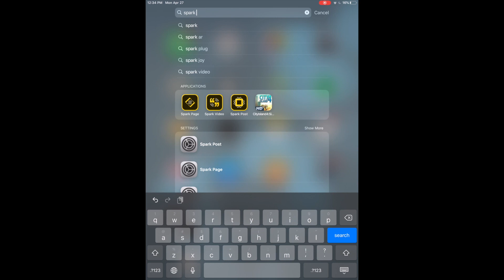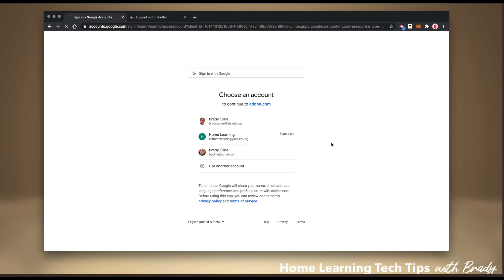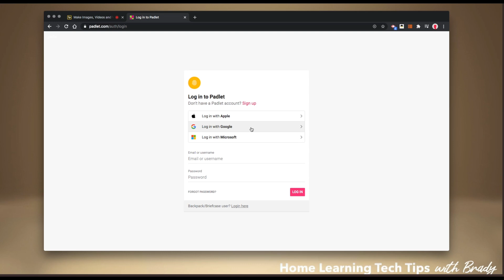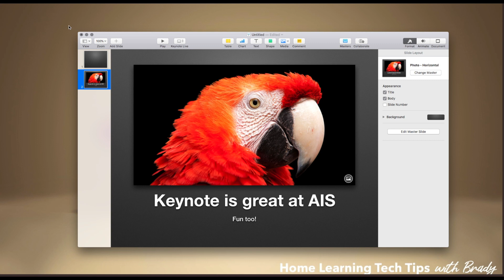Setting up Creative Apps at Home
This video is about elementary students setting up creative apps at home on iPad or computer.